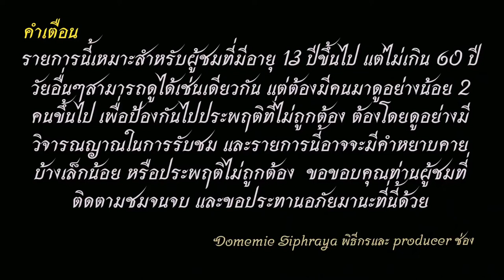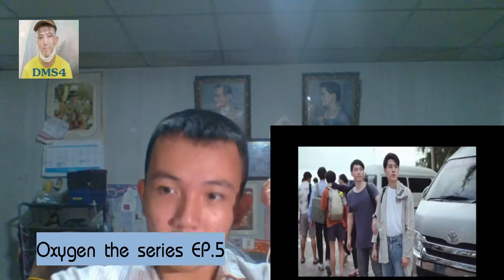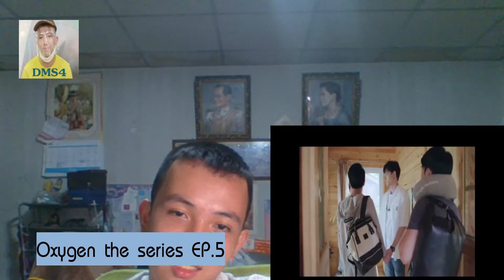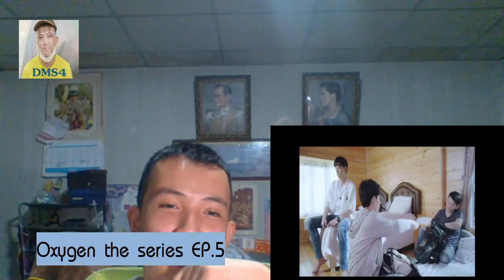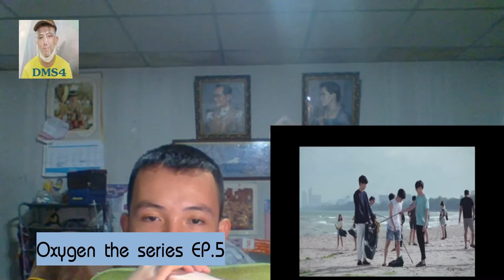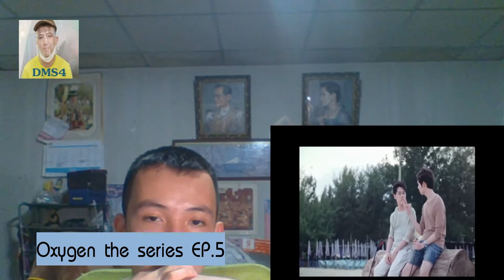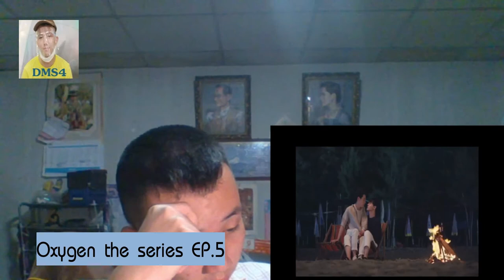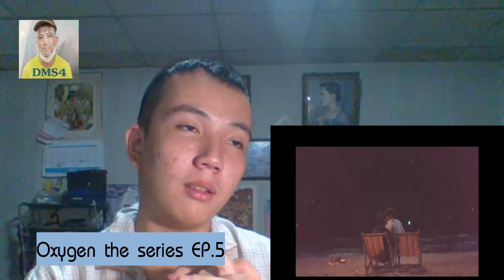สายโว้ย EP.33 Reaction Oxygen the series EP.5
ทุกวันเสาร์ 22.15 น. ทาง One31 เท่านั้น และรีรัน 23.30 น. ทาง
MAUVE SERIES
ช่องทางติตตาม
1.ไอจีส่วนตัว domemie
2.เฟสส่วตัว Domemie Nitithorn Kusosillpawut
3.เฟสเพจ ช่อง Youtube Domemie